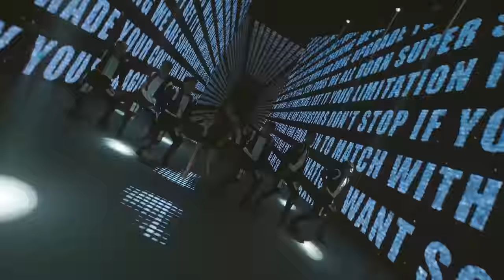IAM SUPERSTAR - CHUNG THANH PHONG X TRANG PHÁP X TRỌNG HIẾU X GIL LÊ ( OFFICAL MUSIC VIDEO )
IAM SUPERSTAR - CHUNG THANH PHONG X TRANG PHAP + GILE + TRONG HIEU

Art-Director &Film by TEE LE - TEE LE Studio
Director: Chung Thanh Phong
Edit : TEE LE STUDIO
Camera: KAMAO
Makeup & Hair: TEE LE Studio Team & QUAN PU
Composer: Trang Pháp
Music Producer: Duy Anh Phan
Singer: Trang Pháp,Trọng Hiếu ,Gil Le
Model: Minh Tú, Võ Hoàng Yến,Lenka Gyecukova, Phan Linh, Trang Phạm, Kim Phương, Quỳnh Anh, Duy Minh, Hữu Long, Long Lê
Choreographer: Nhat Anh ft Binga & Jay - Dancer: Plan B
Costume : RIN by CHUNG THANH RIN - CHUNG THANH PHONG Limited Edition - MEUW MENSWEAR